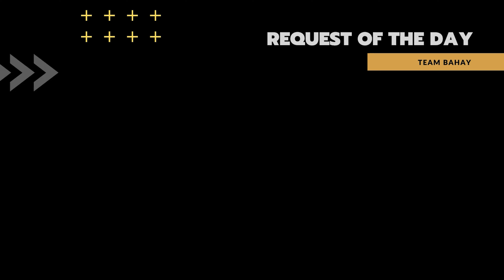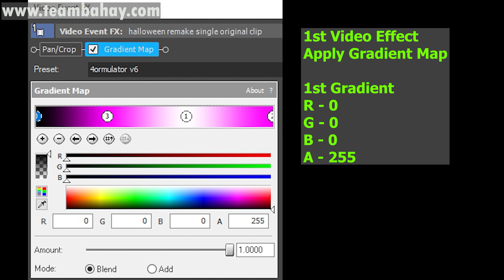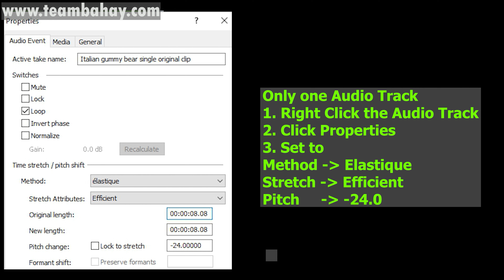(VIDEO TUTORIAL) I SMOKED PLASTIC GUMMY BEAR Gummibär Song PART 9 |SUPER COOL Visual & Audio Effects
EFFECTS: 4ORMULATOR V6, Y MAJOR, GREEN LOWERS, LUIG GROUP, NSWIDTX, LOUDNESS, PITCH BLACK

Timeline
00:00 - Intro
00:04 - NAME OF REQUESTOR
00:08 - Normal
01:06 - FAST
01:45 - SLOW
03:08 - REVERSE
04:06 - HOW TO DO THE 4ORMULATOR V6 EFFECT IN VEGAS
04:46 - HOW TO DO THE LOUDNESS EFFECT IN VEGAS
05:21 - HOW TO DO THE PITCH BLACK EFFECT IN VEGAS
05:56 - Outro

Thanks!